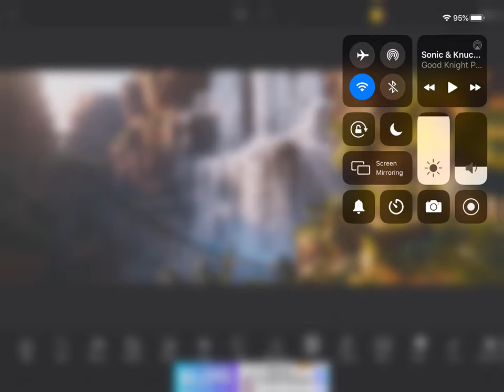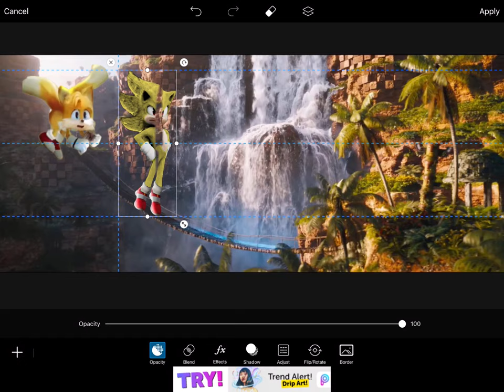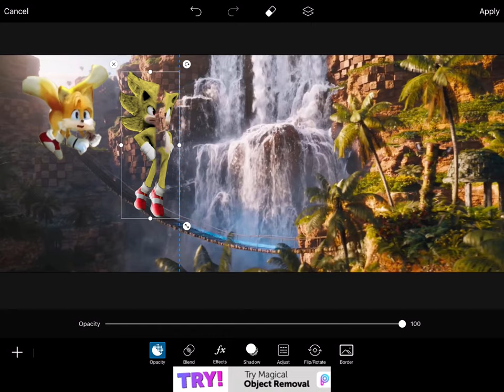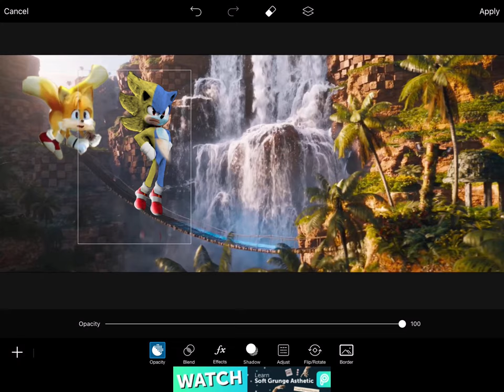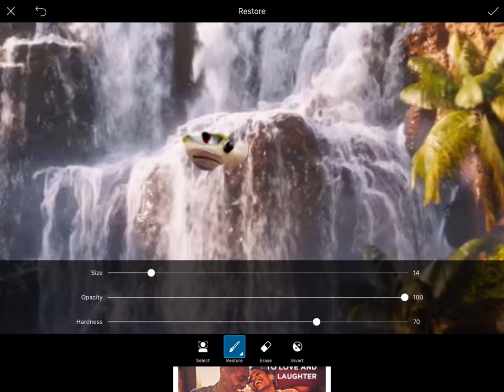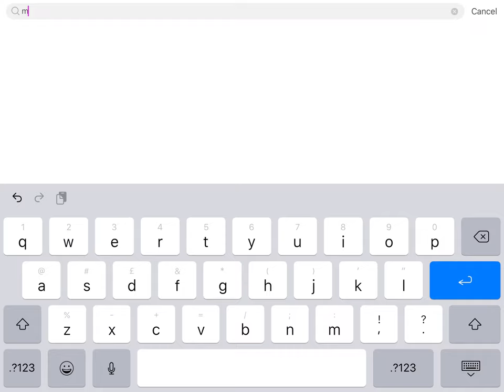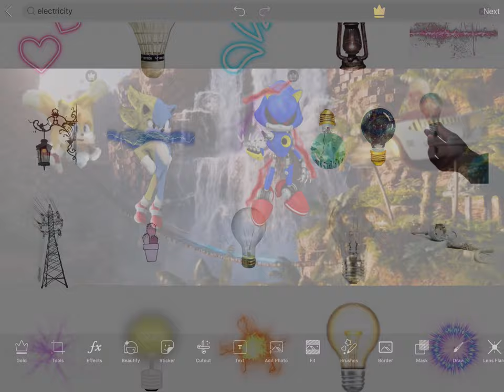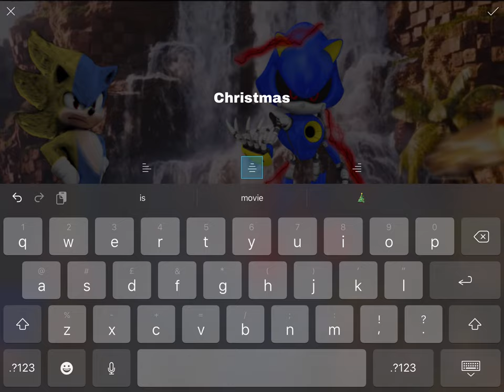Sonic the hedgehog movie 2 poster 4 (fanmade)